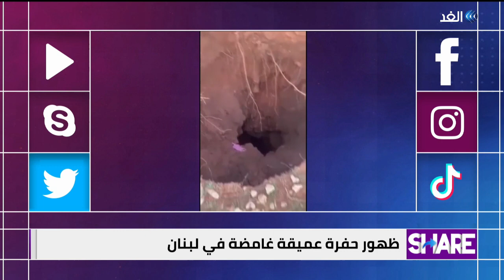تداعياتُ زلزال تركيا وسوريا لا تزال متصدرة منصات التواصل الاجتماعي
خلال الأيام الماضية التي عقبت الزلازل الكارثية، رصدت الكثير من الظواهر التي لم يوجد لها تفسير دقيق حتى اليوم، ومن هذه الظواهر ما اكتشف في مدينة قونية التركية، بمنطقة الرشادية.

حيث شوهدت حفرة عملاقة تشكلت فجأة في الأرض بعمق يصل إلى 12 مترا، ما أثار المخاوف والحيرة من ارتباطها بالزلزال والهزات التي ضربت تركيا على مدى الأسبوعين الماضيين.